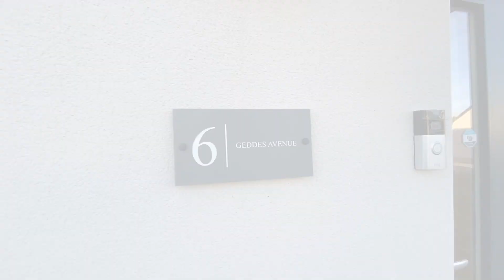6 Geddes Avenue, Bertha Park, Perth, PH1 0AF